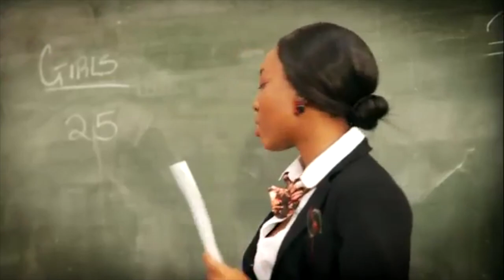Interview with the cast of "CHRISSY" from the makers of the HUSH series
Emmanuella Young had the wonderful opportunity to interview the cast of the hit movie "CHRISSY" on the show, and they spoke about how they felt doing the movie and playing their roles. I am so proud of the young actresses, they are all under the age of 13.

"CHRISSY" is a special movie filmed in Barbados. "CHRISSY" is about the triumph of faith and friendship that looks beyond circumstances and appearances and truly sees the heart. Watch for "CHRISSY"

Everyone look out for the screening of this movie as the cast tours the USA and "Like" their

Remember you've been "CALLED OUT TO STAND OUT!", you're "CHOSEN!"